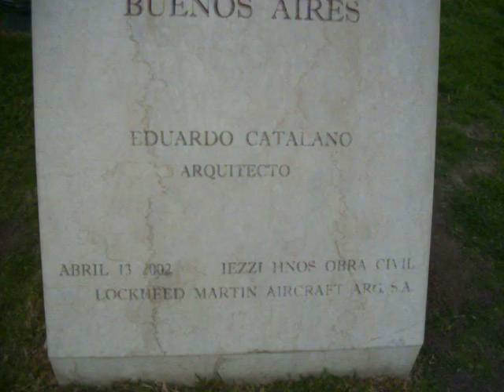RECOLETA - PLAZA NACIONES UNIDAS RECOLETA - FLORALIS GENERICA - PLAZAS DEL BARRIO RECOLETA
- Recoleta, Plaza Naciones Unidas, Recoleta, Floralis Generica (flor de aluminio) - Plazas del barrio Recoleta Buenos Aires.

Conozca las plazas del barrio Recoleta Buenos, Aires, Argentina.

Para ver mas videos, fotos, mapas, e información de Buenos Aires